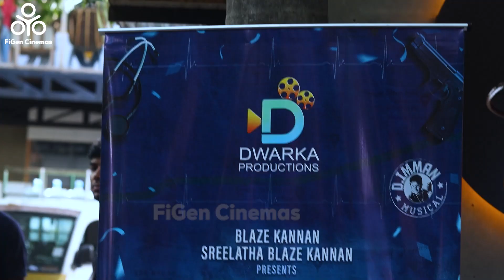ஐஸ்வர்யா ராஜேஷ் New Movie Pooja of Dwarka Productions - Production No. 3| Aiswarya Rajesh | FiGen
Movie Pooja of Dwarka Productions - Production No. 3 Starring Actress Aishwarya Rajesh